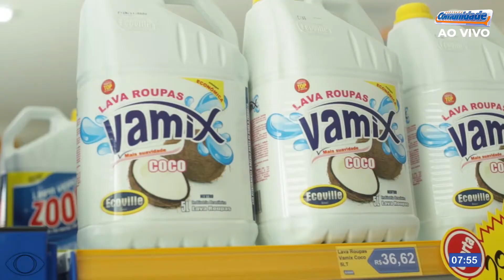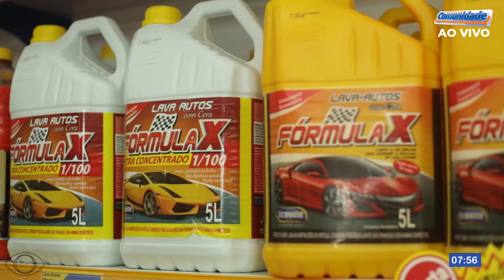A mais barata loja de produtos de limpeza de Araguaína, vem pra Ecoville Araguaína !